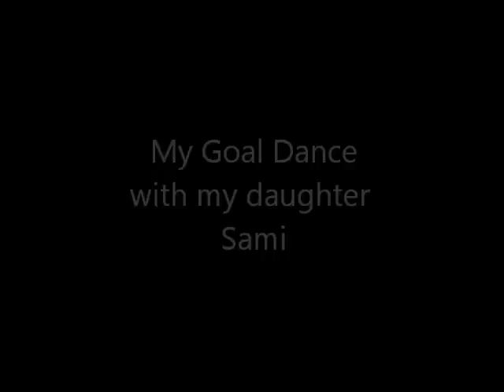13 Month Post-Op VSG, and Goal Dance (a little late)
I reached my goal two months ago but I'm just now getting around to making a video.